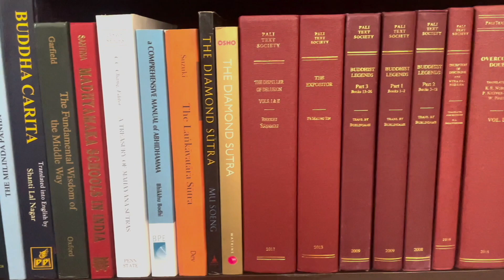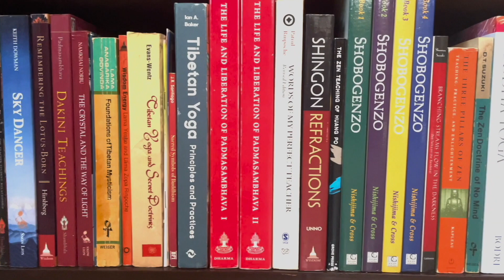TIPIṬAKA - Part 5: Suttavibhaṅga, Pārājika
In this episode, we'll continue reading "Pārājika," the first part of "Suttavibhaṅga," which is the first part of the "Vinaya Piṭaka," the first of the three "Piṭaka," or "Baskets."

"Suttavibhaṅga" means "Rule Analysis," and "Pārājika" literally means "Defeats," referring to the most important rules of monkhood in pre-sectarian Buddhism, for which one can be expelled from the original Buddhist Sangha.